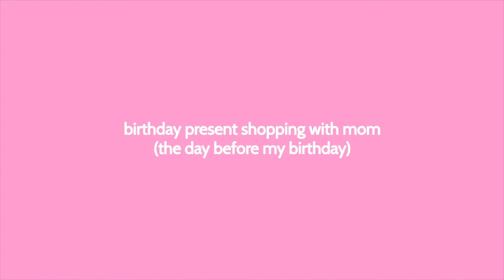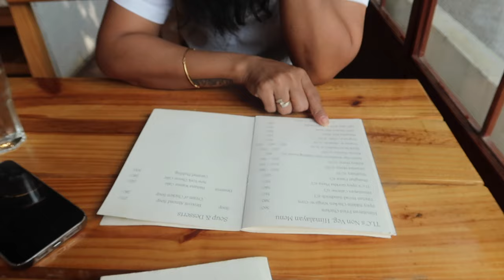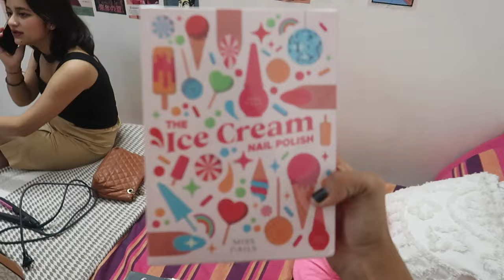My 20th Birthday Vlog! 🌷 Birthday Shopping, Makeover & Celebrations!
Hey loves!

XOXO
Lavanya💕